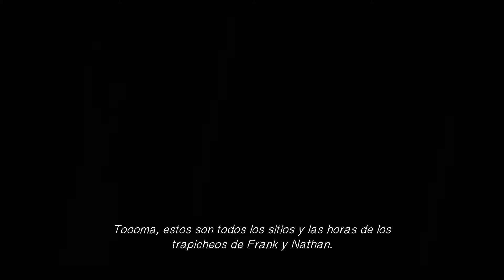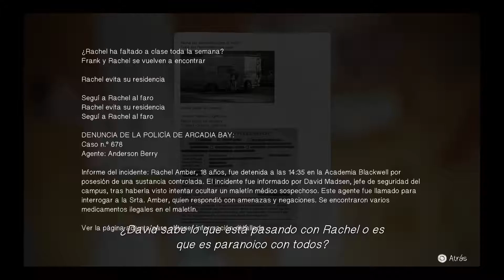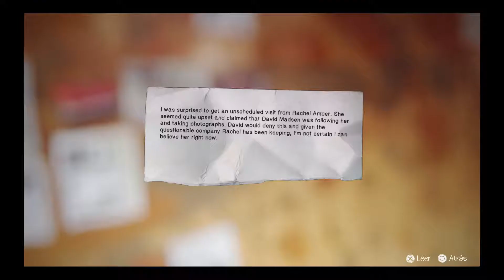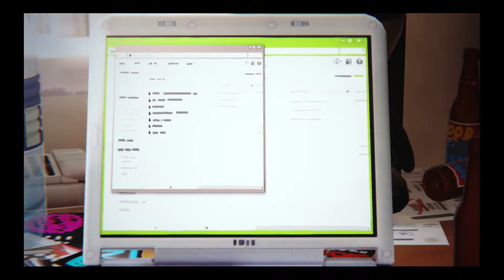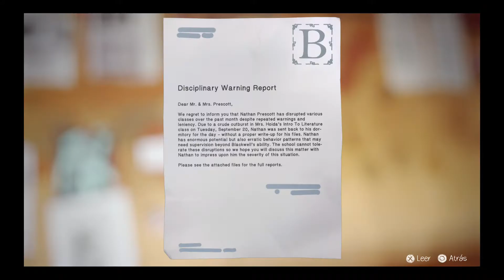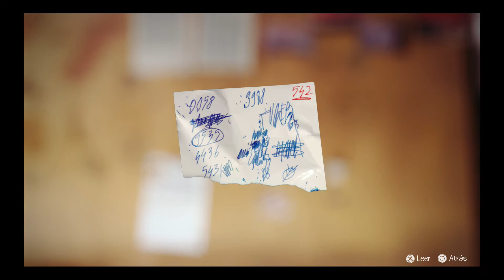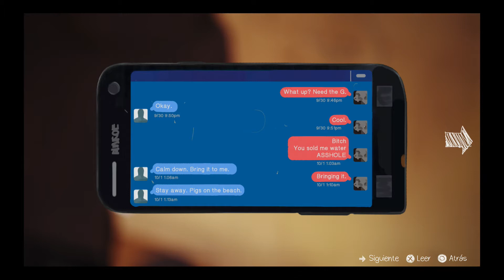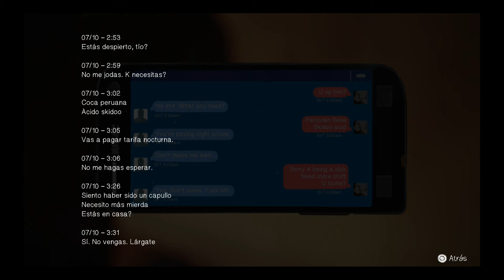Life is Strange | español | parte 33